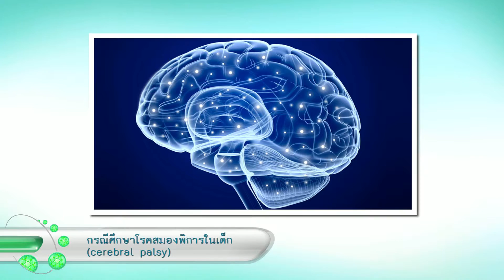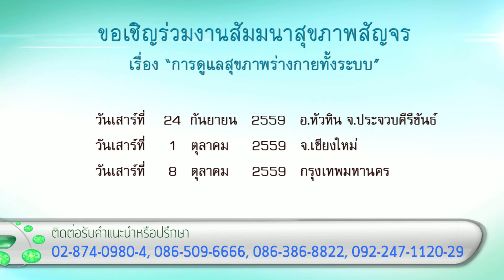biomolecular therapy center ตอบคำถามสุขภาพโรคพาร์กินสัน สมองเสื่อม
รายการก้าวทันโรควันที่ 18 กันยายน 59